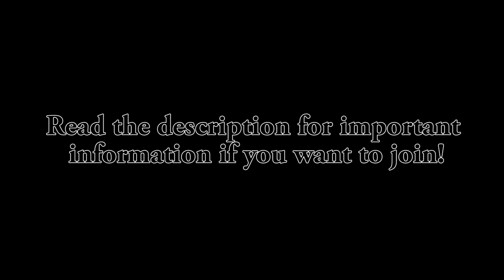On My Way OC MAP [Abandoned]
Hey guys! I decided to host my first MAP since I got good results when I asked if I should on Deviant Art, and this song is so inspiring and fun I thought it'd be perfect!

By the way, a MAP is a Multiple Animator Project where  a song is split up into parts and artists get to make an animation for the parts they choose!

Here are the rules:
- This is an MLP MAP, only My Little Pony based characters can be used
- This is an OC MAP, so you animate any characters you've made yourself (I'd prefer no use of characters from the show)
- The parts must be animated
- Animatics will also be accepted
- The characters MUST be going somewhere like on a hike or a trip, they can be flying or walking or teleporting to different places but this song is about travelling so make sure your characters are going somewhere!
- Make a comment with the phrase "I like chocolate milk" to show you've read ALL the rules (I won't respond unless you do) and then which parts you would like! You may only have up to 2 and they can be in different places to show your character in a different place further in the video!

You can send me your parts by uploading them and linking them to me in a comment or send it to this email
I rarely look at this email so it would be helpful if after you've sent me your part you leave a comment saying you did, to let me know ;w; Don't be afraid to ask for another way to send me your part if for some reason you can't use email, I'm sure we can find a way :3

Intro
Part 1: Me
Part 2: You Were Hacked
Part 3: Skys here
Part 4: MLPastaFan101 ;3
Part 5: Stubborn Dreamer
Part 6: Stubborn Dreamer
Part 7: Sires Saires
Part 8: Miss Spooky
Part 9: Vivica Darkly
Part 10: Lunagem
Part 11: AllieCat
Part 12: Filming Cashmere
Part 13: Warriorcatcloudtail5
Part 14: Whirlwind games & friends
Part 15: Me
Part 16: Amber Kitty
Part 17: Donut Dog
Part 18: Jazzy :D
Part 19: Vanilla Calligraphy
Part 20: Amber Kitty
Part 21: Cloud Drawings
Part 22: Xiaomu Smash 14

Want to draw my characters? Here they are!

Program: Paint Tool Sai
Tablet: Bamboo
Recording Program: Open Broadcaster Software; OBS